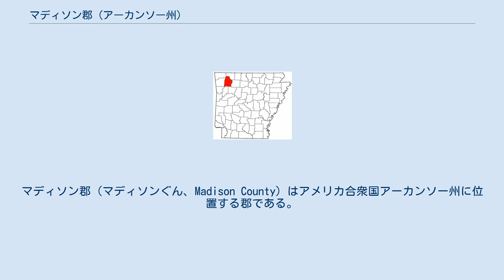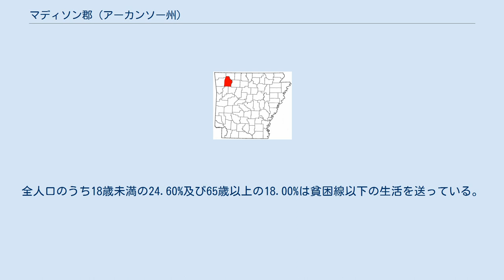マディソン郡 (アーカンソー州)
マディソン郡（マディソンぐん、Madison County）はアメリカ合衆国アーカンソー州に位置する郡である。
2000年現在、ここの人口は14,243人である。
郡庁所在地はハンツビルである。
この郡は1836年9月30日に設立されアメリカ合衆国大統領ジェームズ・マディソンの名を取って命名された。
ここは酒類が禁じられた禁酒郡である。
 2000年現在の国勢調査で、この郡は人口14,243人、5,463世帯、及び4,080家族が暮らしている。
3/km2 (8/mi2) の平均的な密度に6,537軒の住居が建っている。
18歳以上の女性100人ごとに対して男性は97.30人である。